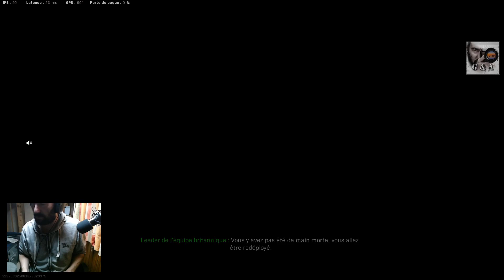Mon premier "vrai" Taupe 1 sur Call of duty Warzone - Commenté FR - Best of [Gaming]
Mon premier Top 1 sur Call of Duty Warzone avec moi vivant (les autres je n'étais que spectateur dans l'équipe...).
Comme le son de la voix n'a pas été enregistré, j'ai fait une petite voix off de commentaire sans prétention à vocation humoristique.
En bonus à la fin un petit best of de quelques kills et scène marrantes.

Si ça vous branche, je pourrais vous décrire mes différentes "classes".